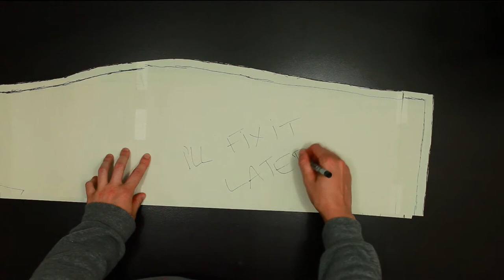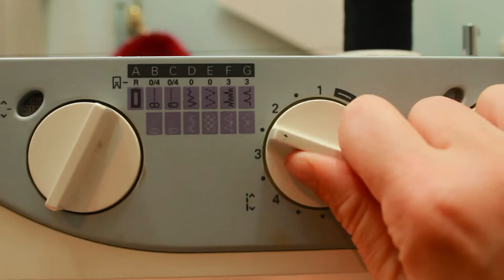DIY Summer Dress from Scratch | HOOLSANDTHREAD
This week we are straying from the weird, I'm sorry to the freako creeps like myself out there. More weird in the future, I hope the normies and freaks alike enjoi this cutey cute summer dress tutorial!

My name is Julie, but some days it's Hoolio. Does your brain ever feel like it wants to explode with awkward nonsense but on the outside it only looks like you may or may not need to use the bathroom? Welcome to my life.

Maybe more one day but I have a tenuous relationship with social media as it is.